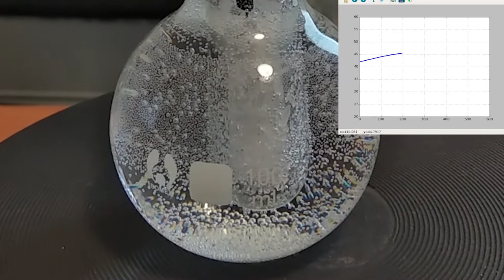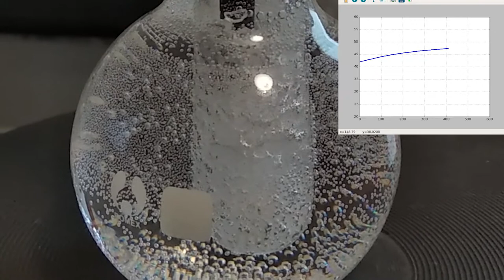Laboratorio di Fisica Open, il passaggio di stato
Esperimento sulla fusione, con il laboratorio di fisica Open: sensore di temperatura ad immersione, Arduino, Linux.  Sull'asse delle x il tempo in secondi e sull'asse delle y la temperatura in °C. Regia di Tiziano Calvani